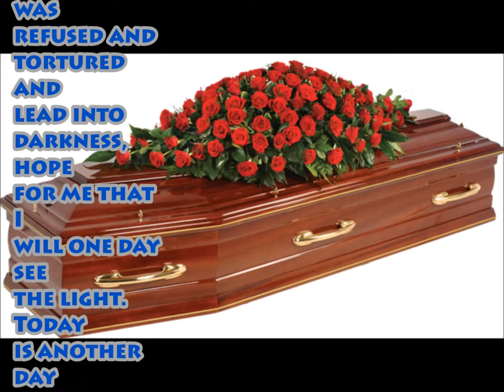my true confessions movie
My true confession from the heart and mind.
my soul is a deeply torn entity. My days of Abuse has caught up to me